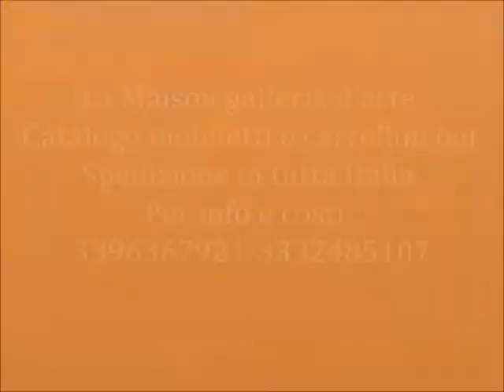carrelli e mobiletti bar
La Maison Galleria d'arte
Cercola-Napoli-Italy
Catalogo mobiletti bar e carrelli porta vivande .
Spedizioni in tutta Italia e all'estero per ulteriori offerte facebook: La Maison galleria d'arte .

English version:
Catalog cabinets and trolleys bar food.
Shipping throughout Italy and abroad for further offers facebook: La Maison galleria d'arte